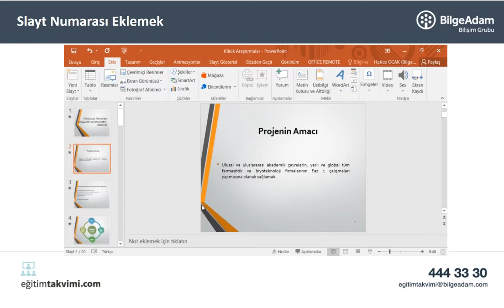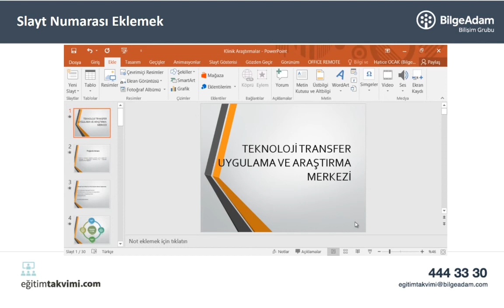Microsoft PowerPoint Tips & Tricks : Slide Numarası Eklemek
Bilge Adam Kurumsal  - Temel, İleri Seviye PowerPoint Eğitimleri

Microsoft Powerpoint 2013 ile Etkili Sunum HazırlamaTeknikleri Eğitimi

Microsoft Powerpoint ile Etkili Sunum HazırlamaTeknikleri (2013) eğitimi ile katılımcıların, Powerpoint’i aktif bir şekilde kullanarak etkili ve görsel sunumlar hazırlayabilmeleri, hazırladıkları sunumlarını doğru bir şekilde sunabilmeleri ve sunum esnasında PowerPoint ve ortam araçlarını kullanarak verimi en üst seviyeye çekebilmeleri hedeflenmektedir.

Eğitim Modülleri
Modül 1 : Ön Hazırlık
Modül 2 : Sunum Planlaması
Modül 3 : Tasarım ve Animasyonlar ile Çalışmak
Modül 4 : Sunumları Çoğaltmak ve Düzenlemek
Modül 5 : Sunumları Yönetmek
Modül 6 : Grafiklerle Çalışmak
Modül 7 : Anlatımı Güçlendirmek
Modül 8 : Şablonlar, Asıl Slaytlar ile Çalışmak
Modül 9 : İleri Sunum Seçenekleri
Modül 10 : Sunumun Gerçekleştirilmesi
Modül 11 : Sunumun Verimini Arttırmak
Modül 12 : Powerpoint’i özelleştirmek

MS Powerpoint ile Etkili Sunum HazırlamaTeknikleri (2013) eğitimi aşağıdaki uzmanlık hedeflerini içermektedir.

    Beyaz Yaka Profesyonel Çalışan
    İş Analisti
    İş Profesyoneli

Temel Powerpoint ve Temel Word Bilgisi gerekmektedir.